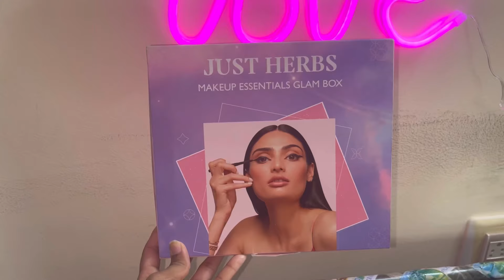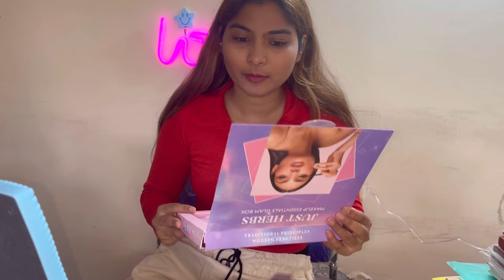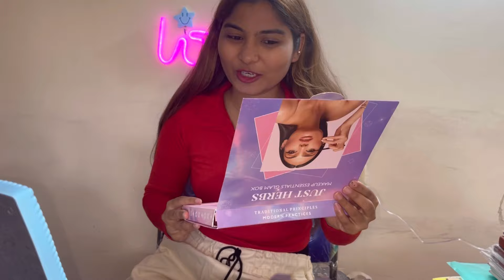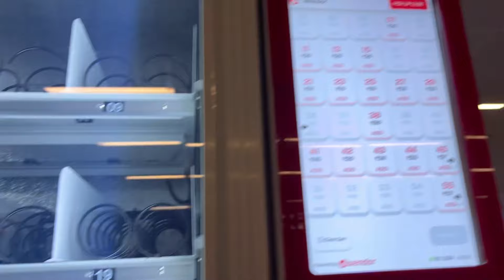ಚಿಕ್ಪೇಟೆಗೆ ಹೋಗೋನ ಬರೀ Chikkpete Market shopping and MG Road ಮಾರುಕಟ್ಟೆ | by Akshata Nayak